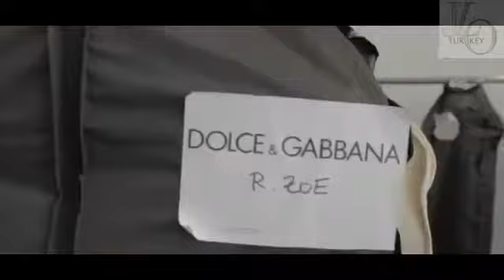JLOTurkey * Redbook Magazine Photoshooting For What U Expect When Ure Expecting Movie